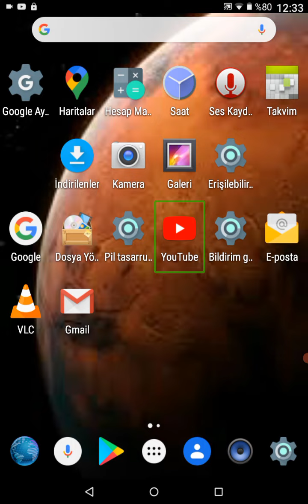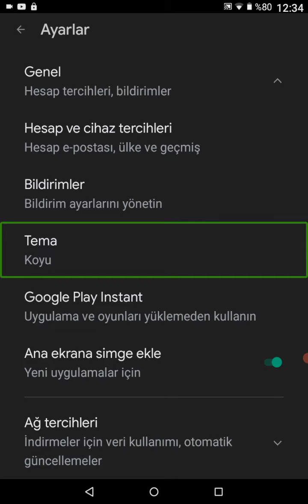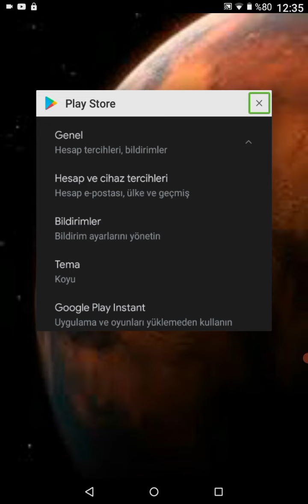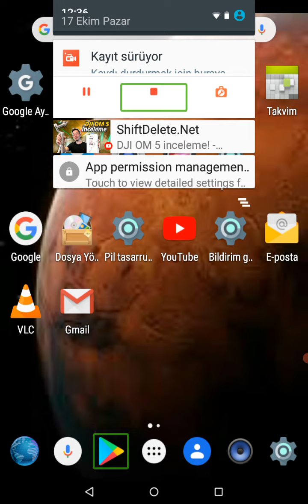Google Play Store'da nasıl koyu mod etkinleştirilir